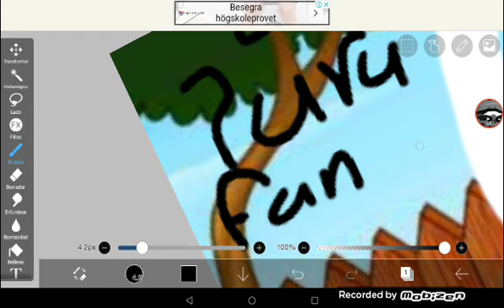Dibujo para troli fan yo,trolli fan y yo real